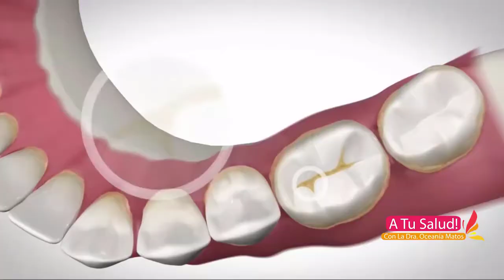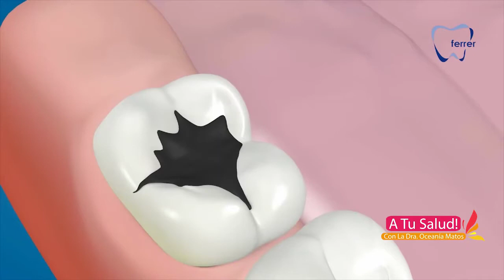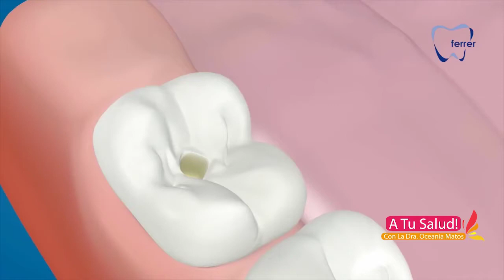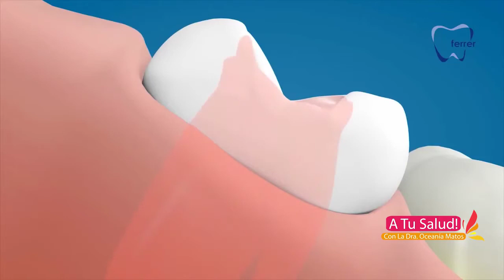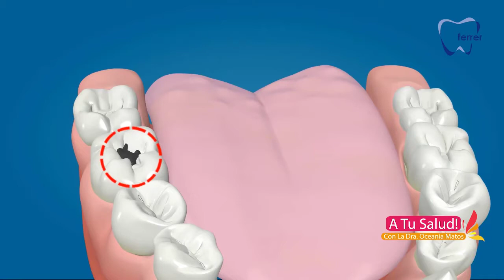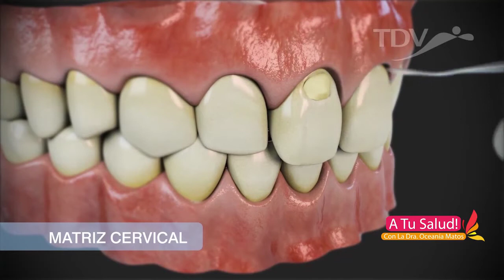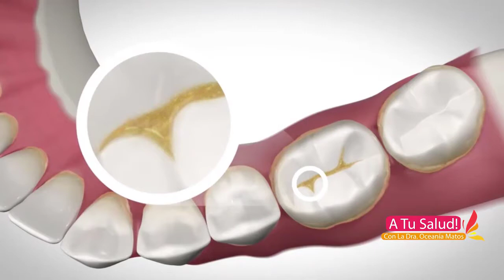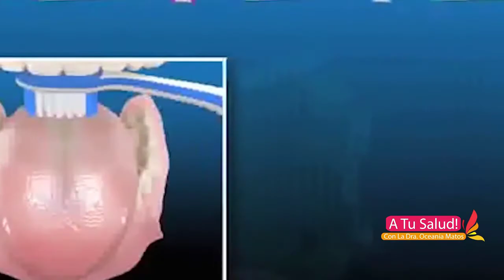A Tu Salud - Caries dental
Las caries son zonas dañadas de forma permanente en la superficie de los dientes que se convierten en pequeñas aberturas u orificios. Las caries se producen a causa de una combinación de factores, como bacterias en la boca, ingesta frecuente de tentempiés, bebidas azucaradas y limpieza dental deficiente.

Programa: 17-11-19